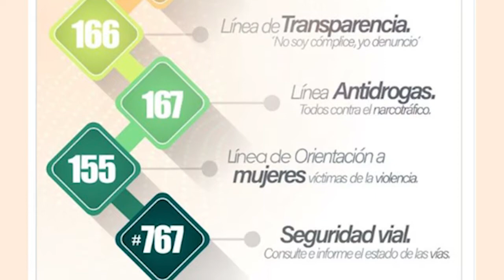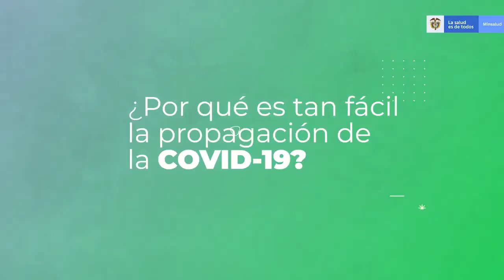Seguridad al Dia 13 2020